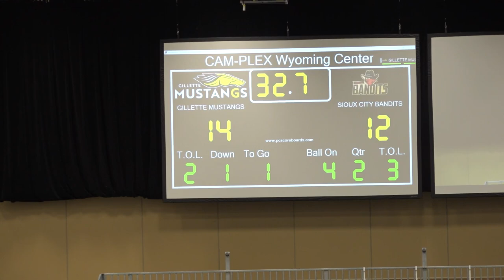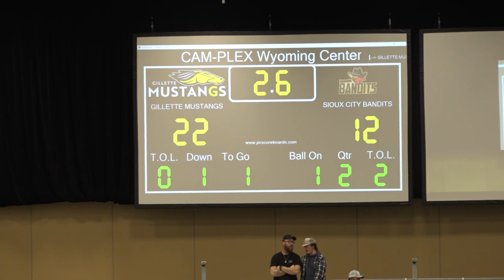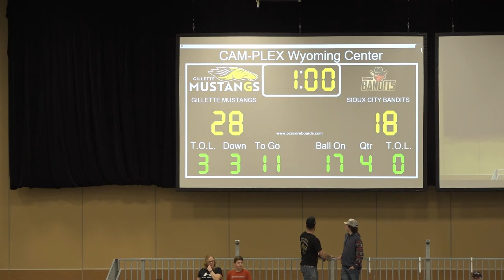Sioux City Bandits @ Gillette Mustangs, March 25, 2023. CIF Football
Sioux City Bandits @ Gillette Mustangs, March 25, 2023, in CIF Action.  Play-by-play with Basin Radio Network.